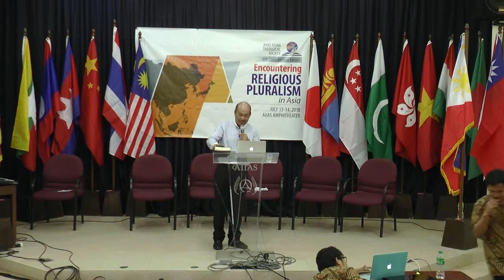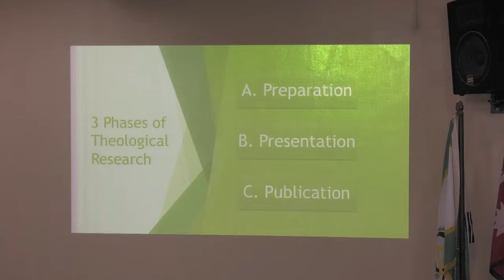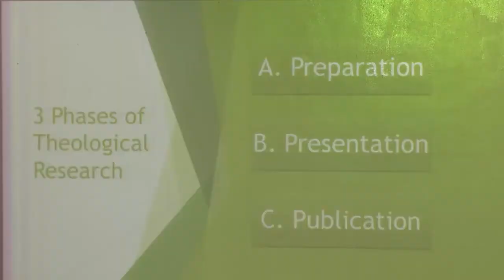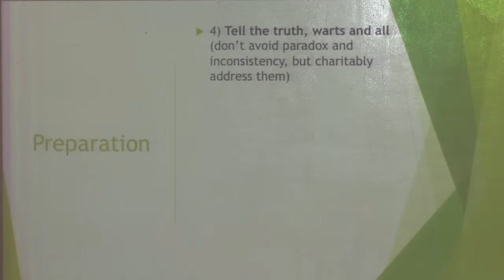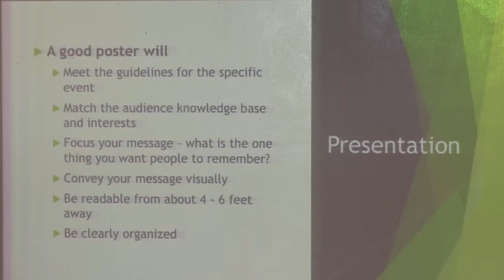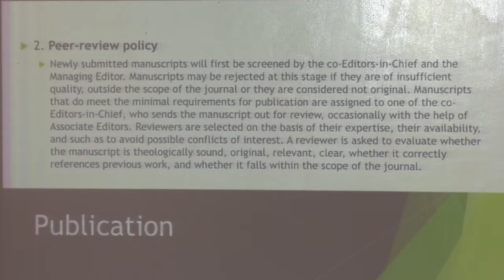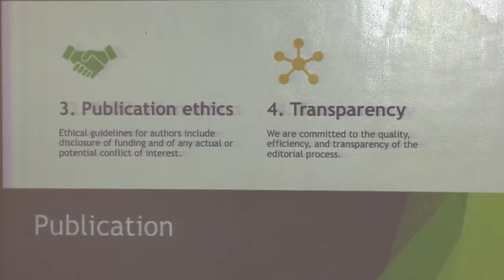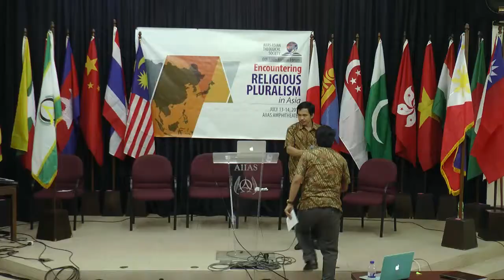20 Publishing Theological Papers - Nestor Rilloma, ThD